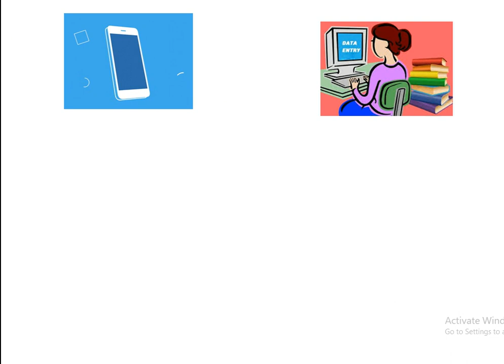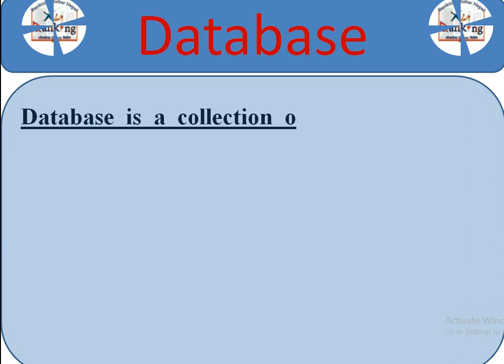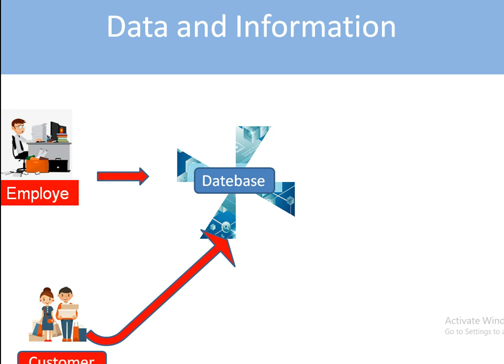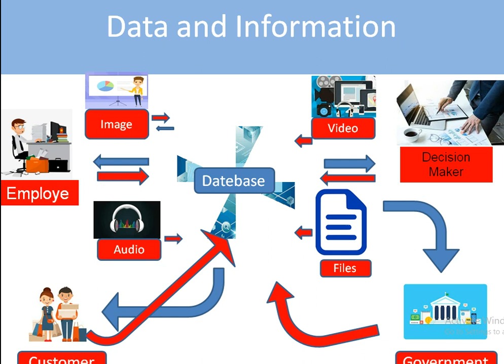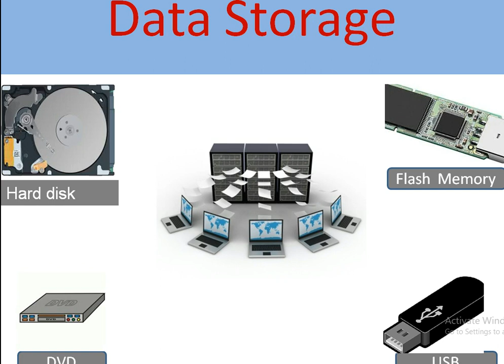DATABASE, डेटा बेस के हाे ? यसका प्रकार र प्रकृया, Banking Tayari, Banking Khabar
बैंकिङ तयारी लाेकसेवा परिक्षा बिषेश, DATABASE, डेटा बेस के हाे ? यसका प्रकार र प्रकृया,  Banking Tayari,